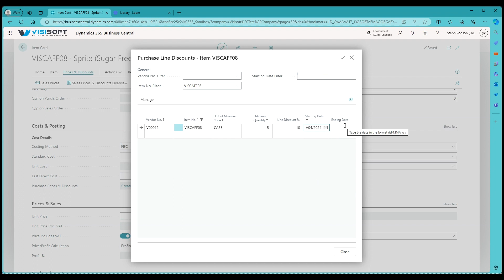Visi 365 - Update Supplier Pricing One off